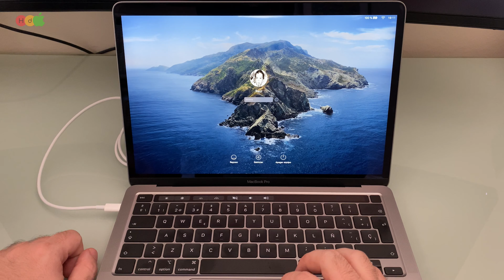Cómo resetear la memoria SMC, PRAM y NVRAM de tu Mac (2020)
Hoy os queremos enseñar a restablecer la memoria SMC, NVRAM o PRAM en un ordenador Mac de Apple. Proceso que realizamos por primera vez allá por 2014 y queremos recuperar y actualizar a fecha de julio de 2020.